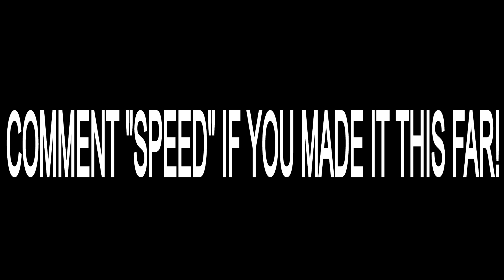Fortnite Roleplay A DAY IN THE LIFE OF BUGHA! (I LOST) EP 4 (A Fortnite Short Film) {PS5} ViperNate